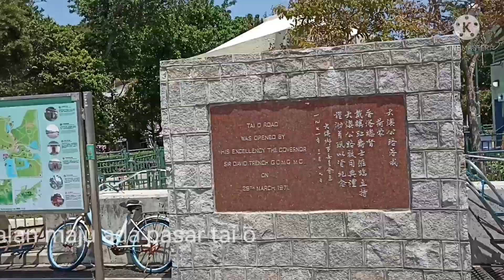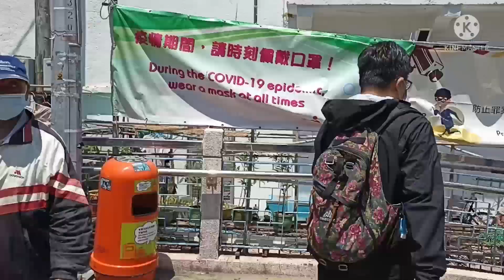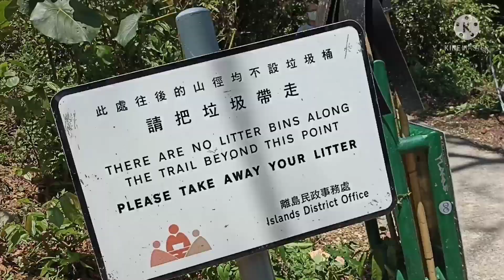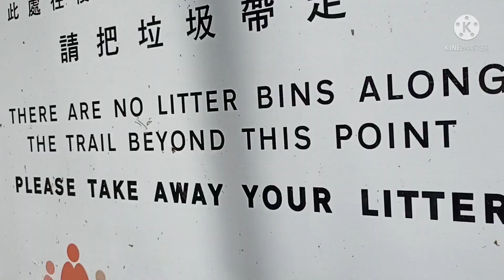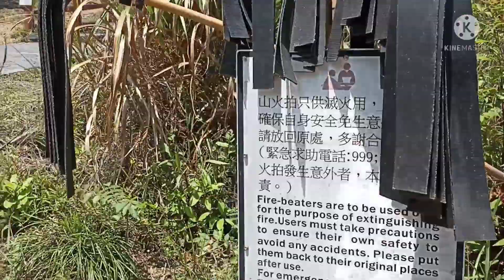HONG KONG TRIP || MELIHAT PEMANDANGAN DI ATAS BUKIT || TAI O || JEMBATAN MERAH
Tai O adalah desa nelayan bersejarah yang terletak  disisi barat pulau Lantau dan tujuan wisata yang menarik di Hongkong.
terima kasih semua dukung terus channel saya semoga bisa lebih berkembang